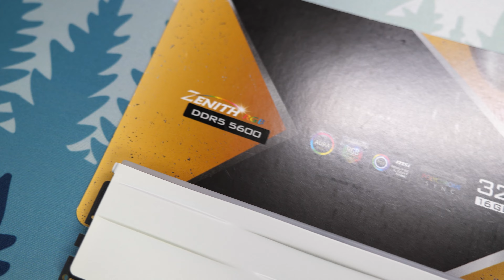SiliconPower ZENITH RGB DDR5 Gaming Memory - Unboxing And Looks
SiliconPower ZENITH RGB DDR5 5600MHz 4x16GB Gaming Memory - Unboxing And Looks

► RAM: SiliconPower ZENITH RGB DDR5 5600MHz